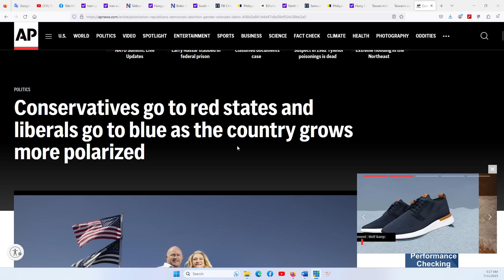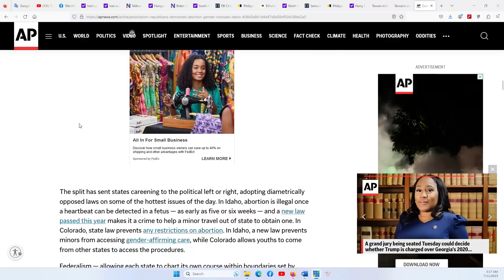HOUSTON P1 11/7/2023